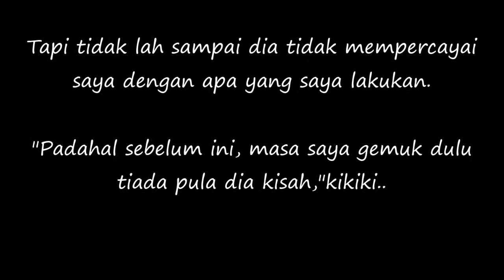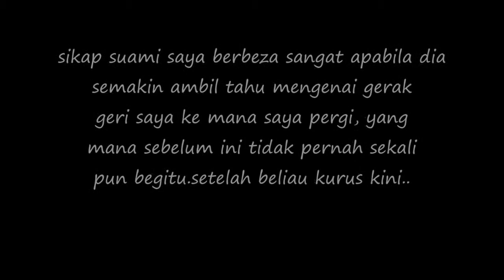Suami Mula cemburu Bila Saya Dah Kurus Dan Cantik Catriona Ross